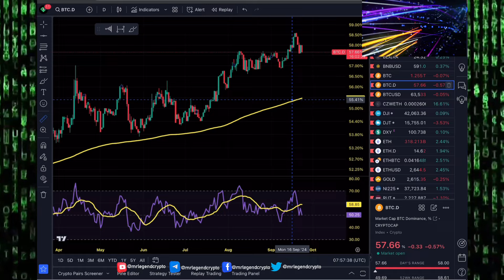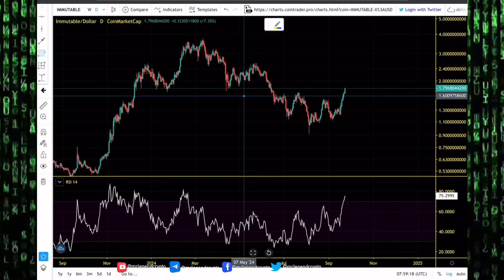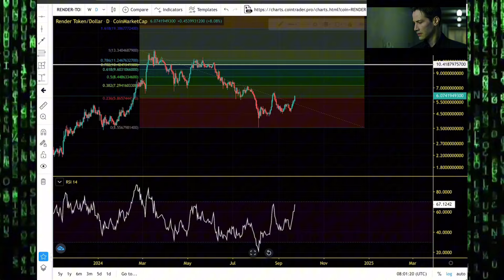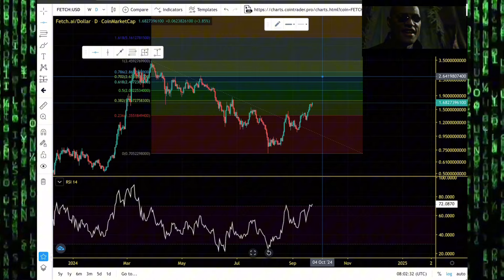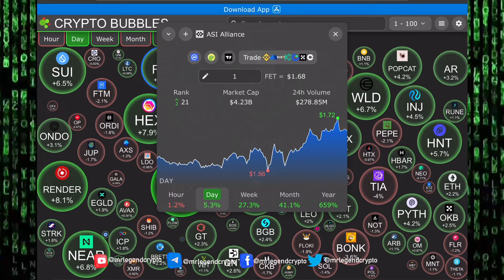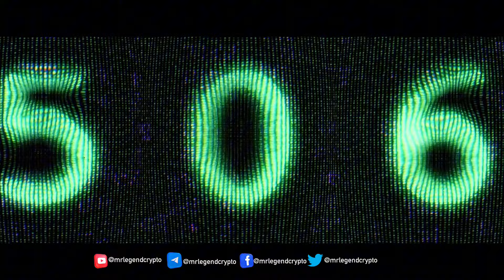Render Token (RNDR), Immutable X (IMX), Fetch.Ai (FET) Price Chart Analysis 2024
Join the squad and let’s keep the fun going! Immutable X positions itself as the first layer-two scaling solution for NFTs on Ethereum. According to Immutable X, its blockchain does away with Ethereum’s limitations like low scalability, a poor user experience, illiquidity, and a slow developer experience. Instead, users benefit from instant trading and massive scalability while enjoying zero gas fees for minting and trading NFTs without compromising user or asset security. To achieve that, Immutable X is built with STARK zk-rollups, a technology that Vitalik Buterin considers Ethereum to be “all-in on.”

Fetch.ai Mainnet Upgrade known as “Capricorn'' brings some huge upgrades to the chain, such as how it enables Inter-Blockchain Communication (IBC) that allows the $FET token to become available across all IBC enabled chains that run relayers to it, this also helps the $FET token to become available on many DEXs across the Cosmos Ecosystem in the future, with the first one being Osmosis Lab. v1.0.0 CosmWasm VM smart contracts are also able to run on the network, allowing for permissionless inter-chain contracts to be developed by any developers using the Fetch.ai network.

RNDR utilizes a combination manual and automatic proof of work system, or in this case proof of render, in order to verify all art has been successfully rendered prior to payment disbursal and art release. Utilizing the inherent security properties of the Ethereum blockchain, proprietary assets are hashed upon upload and sent to nodes piecemeal for rendering.

MLC